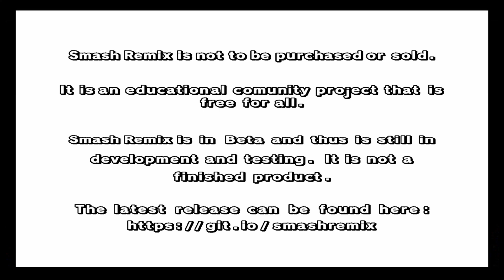Smash remix & knuckles texture pack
I know y'all saw me play this but i play that on retroarch and this is me playing on the rmg emulator with3.5 texture pack form Conker

Here's the 3.5 texture pack you put the smash remix hire textures inside the rmg folder into the cache and again open cache folder and put it in there
It's easier using the rmg emulator then using project 64 because doesn't work for me:

And look at my other smash remix knuckles video and go to the description to get all the details you need